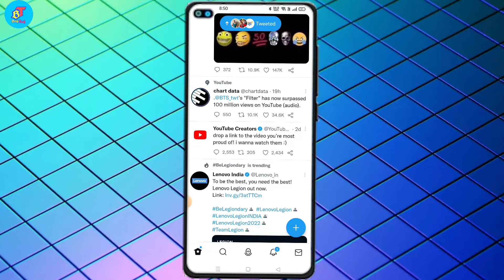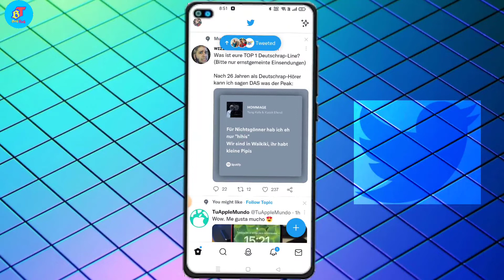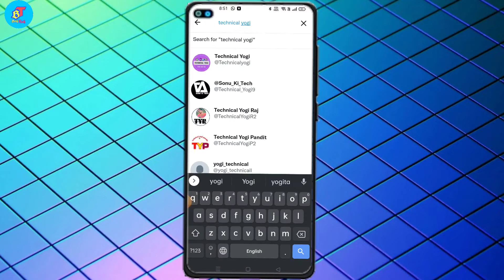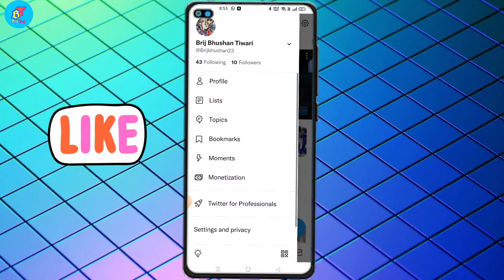twitter par followers kaise badhaye | how to increase twitter followers 2022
About Video
दोस्तों इस वीडियो में मैंने आपको बताया है कि अपने ट्विटर के फल व कैसे बढ़ा सकते हैं बिल्कुल सही तरीके से तो वीडियो पूरा देखें।

Tags Use-
🔍 SEARCH TOPICS :-
twitter followers kaise badhaye
twitter me followers kaise badhaye
twitter pe followers kaise badhaye
how to increase followers on twitter
twitter par followers kaise badhaye
twitter par followers kaise badhaye 2022
twitter par followers kaise badhaen
How to increase Twitter followers
twitter followers
increase followers on twitter
Increase Twitter Followers
twitter par follower kaise badhaye
Twitter Followers increase